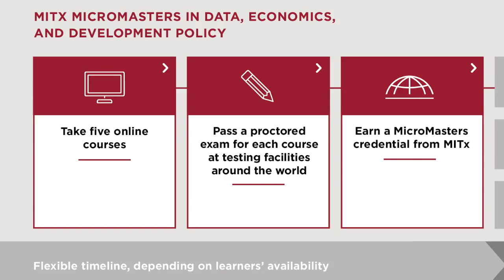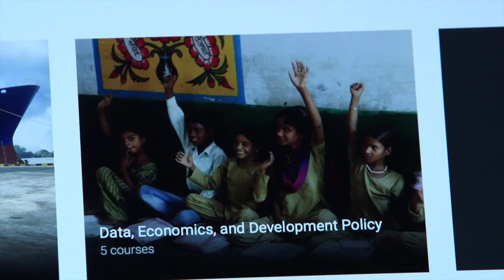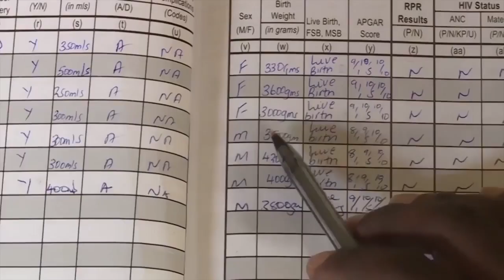Data, Economics, and Development Policy MicroMasters® | Learner Testimonials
MIT's Data, Economics, and Development Policy learners give testimonials on why the program was the right fit for them.